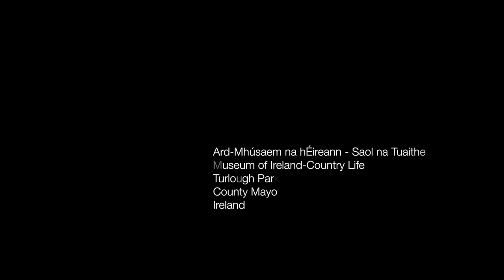MIGRANT WOMEN EXHIBITION TRAILER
Migrant Women is a temporary exhibition in the National Museum of Ireland - Country Life, in Turlough Park, Co. Mayo. This is the trailer for this exhibition.

Every migrant woman’s journey is unique, often similar experiences are shared. In this exhibition, adventures and challenges as well as realities and rich diversity of life for migrants are explored.